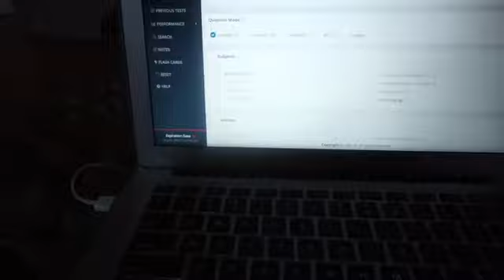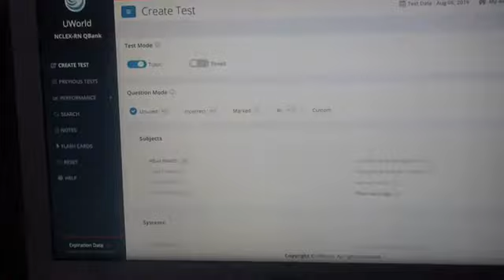My NCLEX Experience 2019 | 84 Questions | Being Tasha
Hey Loves! Today I am sharing with you all my NCLEX experience! My computer shut off at 84 Questions and my heart just sank. This was a vey stressful time for me. I went through many emotions and had so many thoughts running through my head. Did I pass the NCLEX? I hope you enjoy this video! XOXO